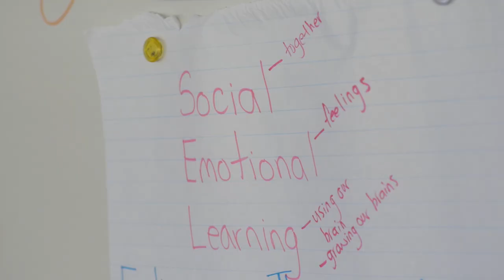The Dalai Lama Center: A Snapshot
The Dalai Lama Center for Peace and Education educates the hearts of children, by informing, inspiring & engaging the communities around them.

Learn more about The Dalai Lama Center and how you can get involved

Director & Editor - Keaton Lawlor
Produced by The Dalai Lama Center